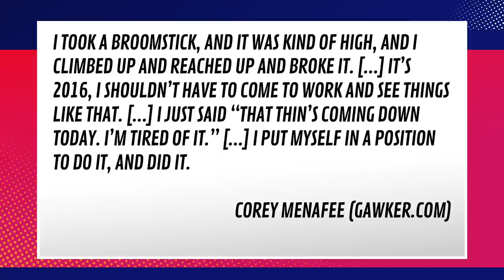Black Dishwasher Fired From Yale After Smashing Stained Glass Window Depicting Slaves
A Yale dishwasher has been fired after breaking a stained glass window at the university. This speaks to a much larger issue in society. What do you think of this act?

“An African-American dishwasher at Yale University has lost his job after breaking what he described as a “racist, very degrading” stained-glass window panel at one of the university’s dining halls, the New Haven Independent reports. The panel depicted two slaves picking cotton."